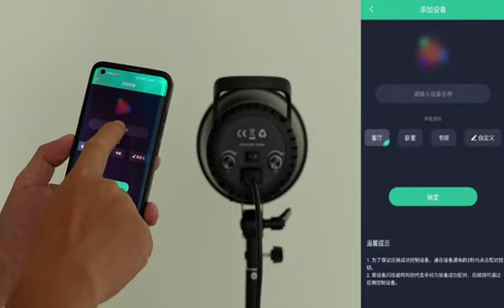2024年4月7日